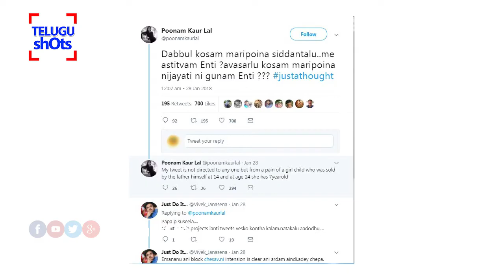Poonam Kaur Latest Tweets On Pawan Kalyan | Chandrababu | Jana Sena | AP | Telugu Shots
Poonam Kaur Latest Tweets On Pawan Kalyan | Chandrababu | Jana Sena | AP | Telugu Shots. Watch For More Latest Tollywood And TeluguNews Updates.
Telugu Shots Is An Entertainment, Informative Channel About Telugu Film News, Telugu Political News, Telugu Mysteries And Telugu Health.So This Channel Is Complete Entertainment Solution For You In YouTube For Telugu People Around The Globe